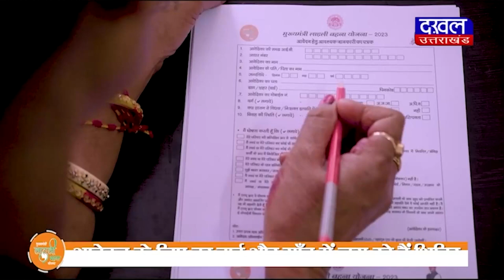DAKHAL NEWS G20 की दूसरी बैठक अगले महीने ऋषिकेश में होगी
G20 की दूसरी बैठक अगले महीने ऋषिकेश में होगी
ऋषिकेश प्रशासन ने इसको लेकर तैयारियां तेज की